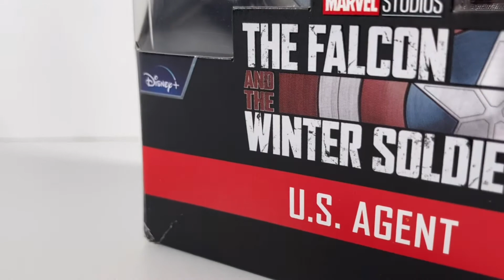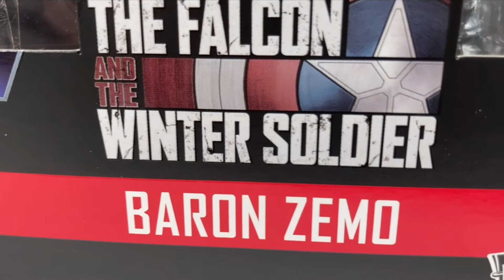MARVEL LEGENDS Figure Review TFAWS Baron Zemo & US Agent Disney+ Wave (Comedy)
Baron Zemo and US Agent marvel legends figure review DISNEY+ Wave